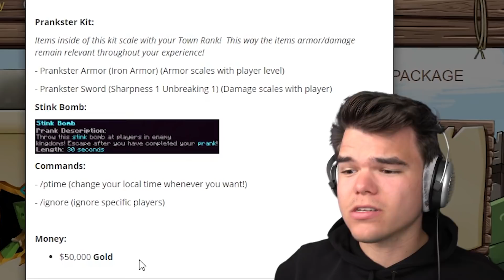FIRING CANNONS At My Best Friends CASTLE In MINECRAFT!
Join our NEW Minecraft Server:
IP: play.crazykingdoms.net (Minecraft Java Edition PC Only)
to get a FREE Prankster Rank! *ONLY 1000 AVAILABLE!*

🛒 MERCHANDISE!